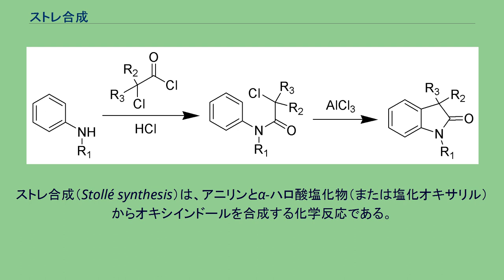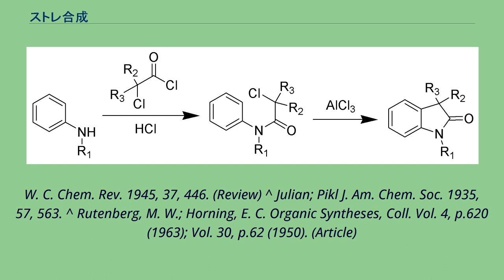ストレ合成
炭素-炭素結合形成反応
ストレ合成（Stollé synthesis）は、アニリンとα-ハロ酸塩化物（または塩化オキサリル）からオキシインドールを合成する化学反応である。
始めにアミドカップリングを行い、次いでフリーデル・クラフツ反応を行う 改善された手法が開発されている。
^ Stollé, R. Ber. 1913, 46, 3915. ^ Stollé, R. Ber. 1914, 47, 2120. ^ Stollé, R. J. Prakt. Chem. 1923, 105, 137. ^ Stollé, R. J. Prakt. Chem. 1930, 128, 1. ^ Sumpter, W. C. Chem. Rev. 1944, 34, 396. (Review) ^ Sumpter,
W. C. Chem. Rev. 1945, 37, 446. (Review) ^ Julian; Pikl J. Am. Chem. Soc. 1935, 57, 563. ^ Rutenberg, M. W.; Horning, E. C. Organic Syntheses, Coll. Vol. 4, p.620 (1963); Vol. 30, p.62 (1950). (Article)